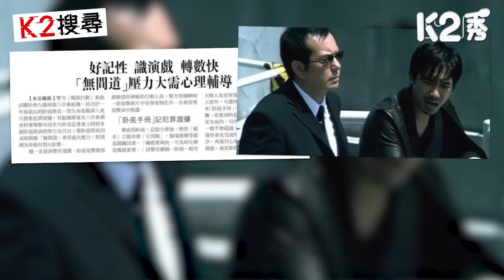【K2搜尋】【第十五集精華】臥底揀蟀專揀醒目靚仔？路人甲才是最佳人選、冒尋仇風險終邪不勝正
//原來林峯、梁朝偉咁靚仔，喺真實世界冇得做臥底。做臥底好怕被人尋仇？做完臥底一定升職？一齊睇《K2搜尋》足本版直播拆解臥底面貌！//